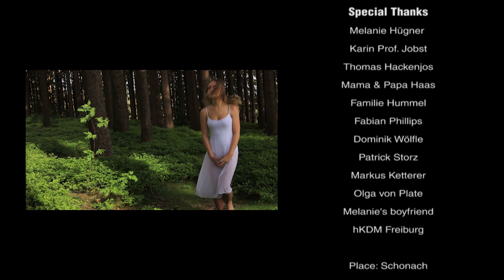Enya Haas - Shine (Making Of) [HQ]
Das "Making of" zum "Shine" Musikvideo !
The "Making of" from the "Shine" Music Video
"Making of" by Thais Nascimento
"Music Video" by Esther Tigiser & Selina Haas
Dance Perfomance: Melanie Hügner
Recordings: Tom Bayer
Mastering: Patrick Wind "human touch))media" Konstanz